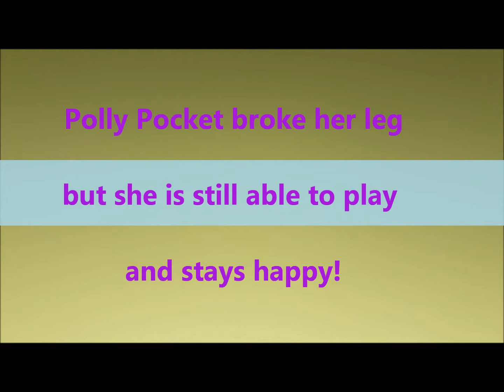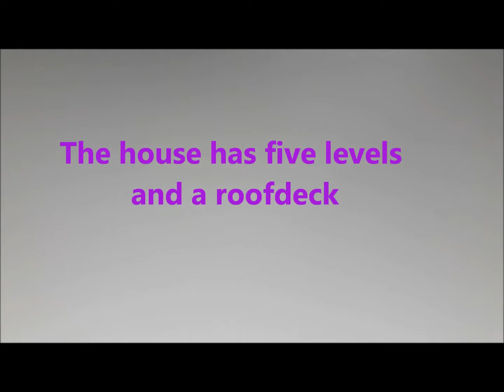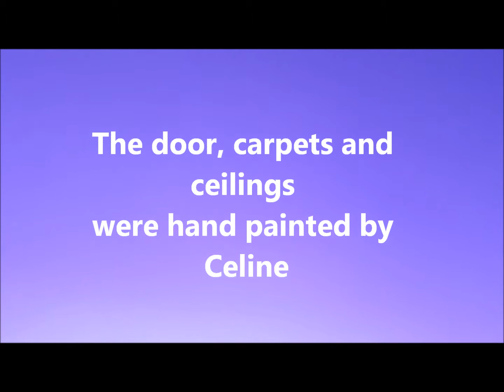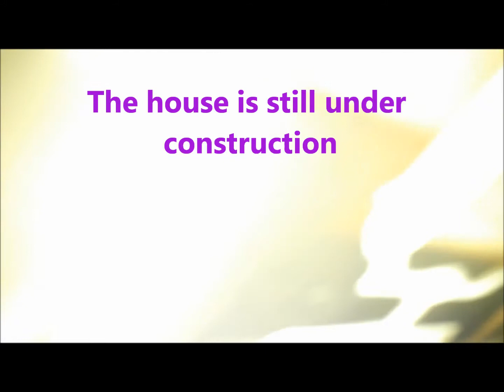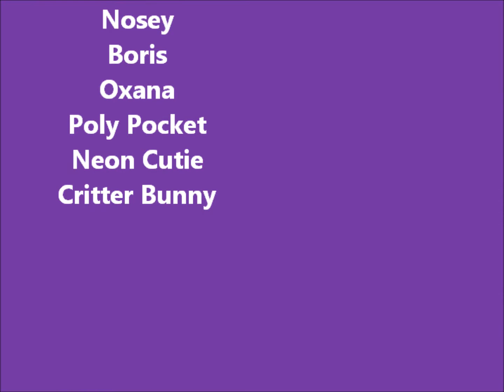DIY Scare B&B House sleepover - Vampirina,LOL Neon Cutie, Brigitte, Poly Pocket & Nosey Selfie video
Let's join Vampirina and her friends Brigitte, Poly Pocket, Critter Bunny, and LOL Neon Cutie together with Baby Nosey, Mom Oxana and Dad Boris as they explore the new DIY Scare B&B house.